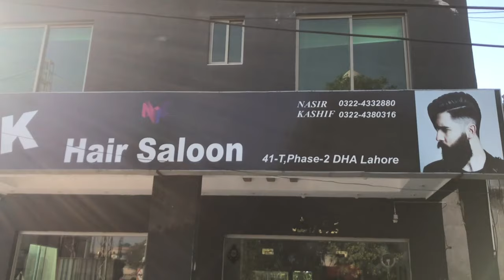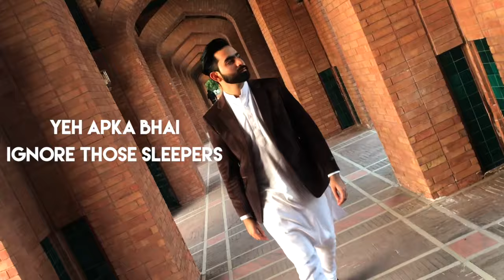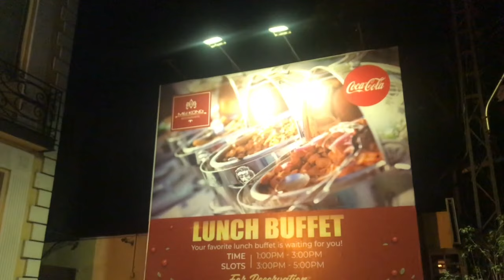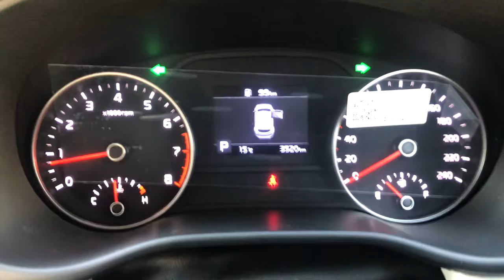My Cousin's Nikah at Grand Mosque Bahria Town Lahore | Lahore Vlog | ROSHAAN HAMAYOUN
This my first Lahore vlog about My Cousin's Nikah at Grand Mosque Bahria Town Lahore.
A very great time spent in Lahore, Congratulations Bro for being a Nikkahfied.
Had great food at Mei Kong restaurant Lahore.